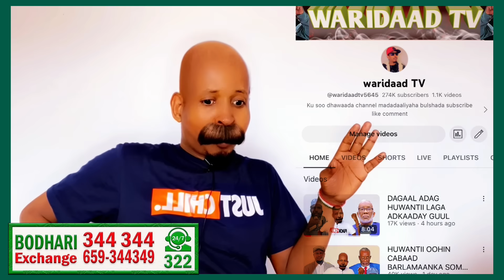XILDHIBAAN HUWAN AH HARGEYSA LAGU QABTAY NAXDIN